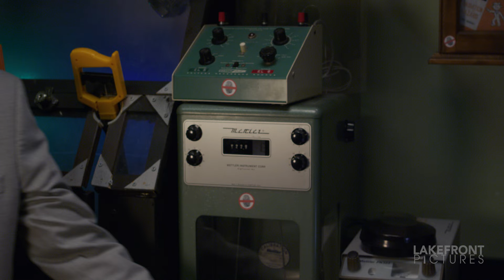Demo Scene: Robert Ross & Jeremy Warner - "Tough Science"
Featuring Robert Ross & Jeremy Warner

- Produced, Written, and Directed by: Jennifer Karum
- Cinematography by: Ryan Atkins
- Editing by: Ryan Atkins
- Production Sound by: Andrew Ford
- Gaffing by: Jeremy Applebaum
- Production Assistance by: Peter Nyiri
- BTS Photography by: Patty Bell